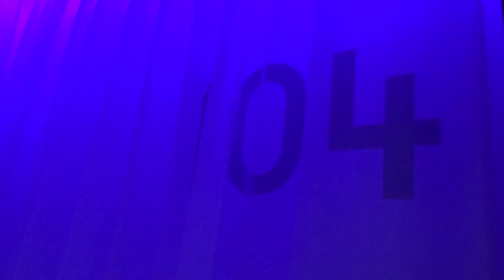Pytloun Grand Hotel Imperial in Liberec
Superior Deluxe Room im Pytloun Grand Hotel Imperial in Liberec.